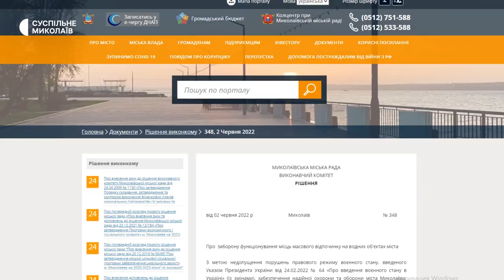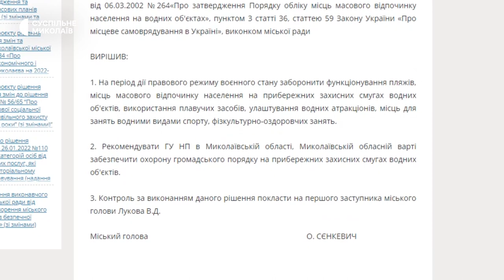Узбережжя мікрорайону Намив у Миколаєві перевіряють на наявність боєприпасів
Надводними, підводними дронами та із залученням водолазів. У Миколаєві підрозділи державної служби з надзвичайних ситуацій оглядають акваторію рекреаційної зони Намив на наявність вибухонебезпечних предметів.